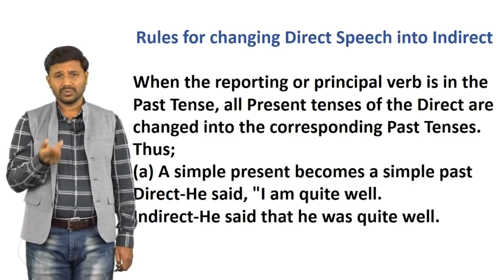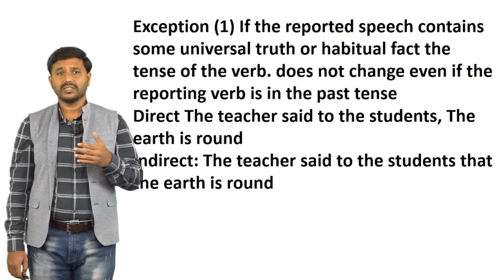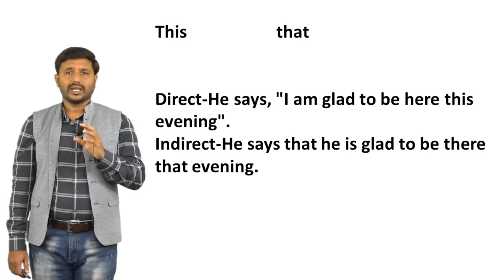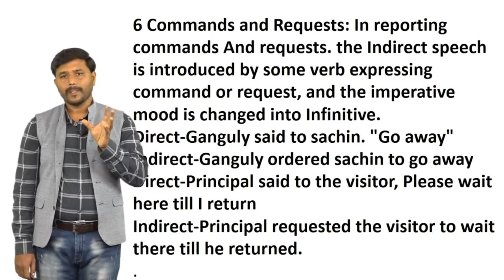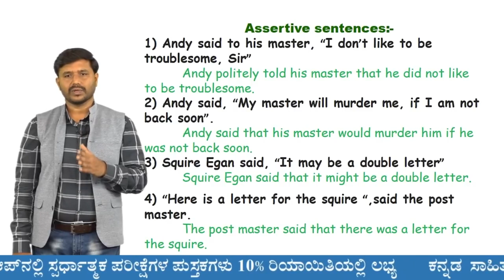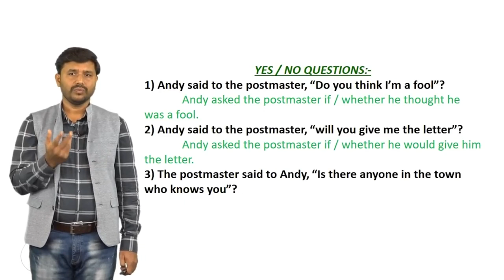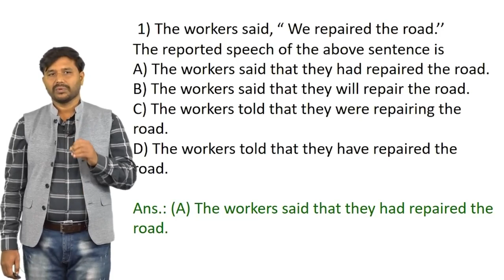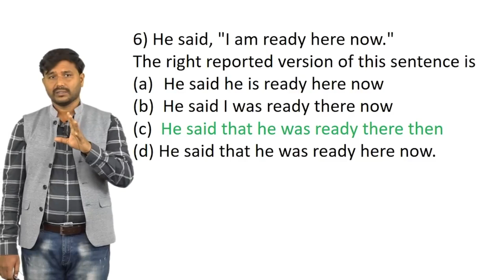General English | Reported Speech | Useful for SSC Exam and other Exams @Vijayi Bhava